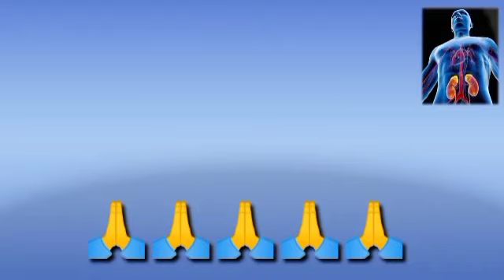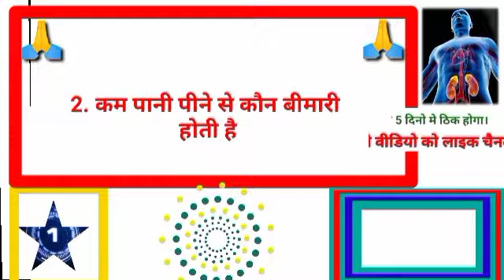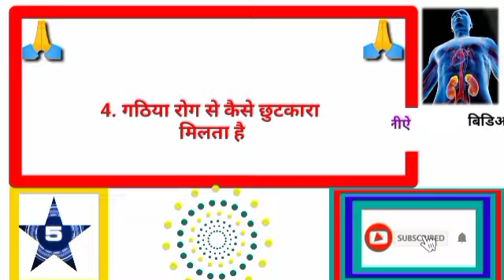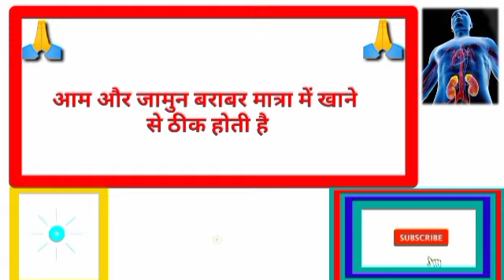gkhalchal# Gk का सवाल जवाब सायद आप जानते हो GK question answer